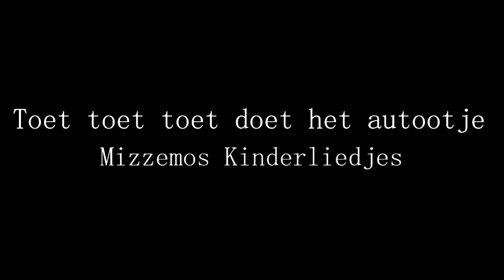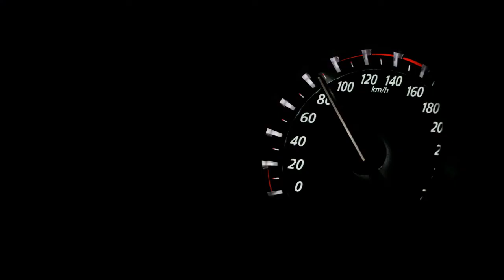Toet toet toet doet het autootje - Een interpretatie van Mizzemos Kinderliedjes van een kinderlied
Toet toet toet doet het autootje

Prrr….prrr.. prrr… gaat het motortje te keer
iee….ieee…ieee… op twee wielen door de bocht,
Met een gangetje van 80 gaat ie weer!
Met het stuur vast in mijn handen
Lekker rijden door het bos
Rammel, rammel, doet het spatbord
Er zit vast een moertje los….

Een interpretatie van het kinderliedje Toet toet toet doet het autootje